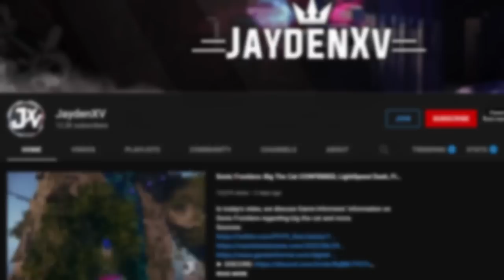Sonic Frontiers: This New Gameplay Changes Everything!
In today's video, we discuss Sonic Frontiers new gameplay and how it changed everything and made the game seem a lot better. But I mainly want to get my point about calling it too early for this game!
Footage Used:
►Epic Games Store Creator Code: JXV
►Timestamps: